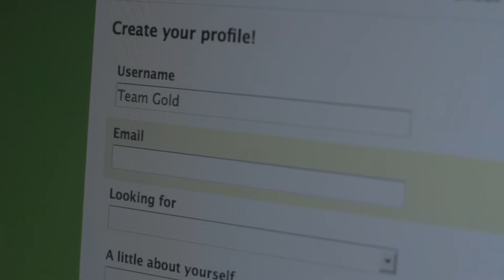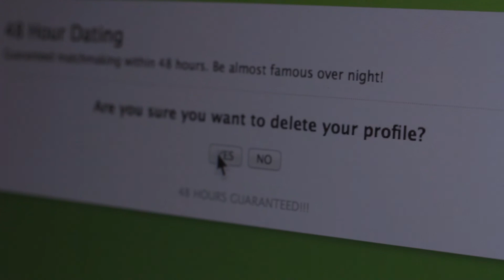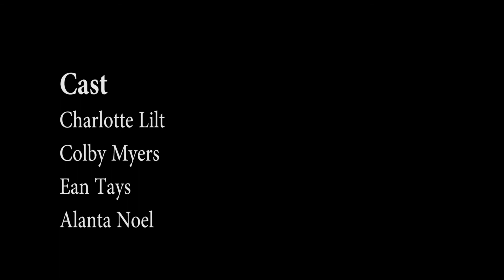Barbeque Stew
Team Gold's 48 Hour film.

Within 2 days we had to write, shoot, edit, and submit a short film. This was our first year in attempting such a feat. We placed in the Top 20 showcase.